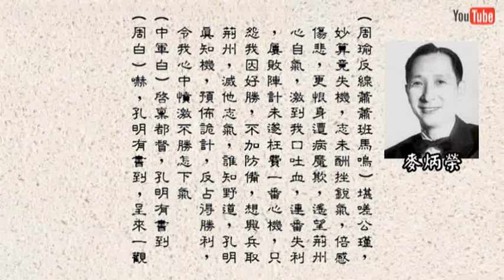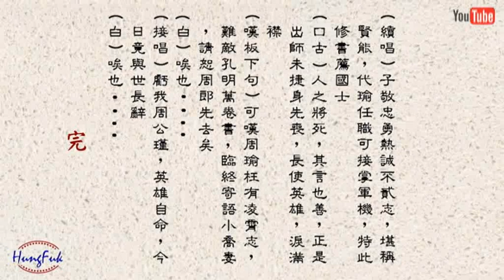周瑜歸天 麥炳榮